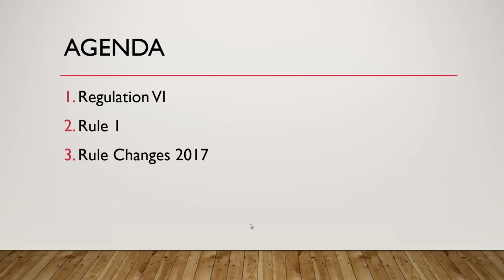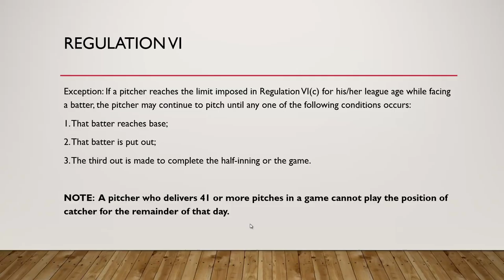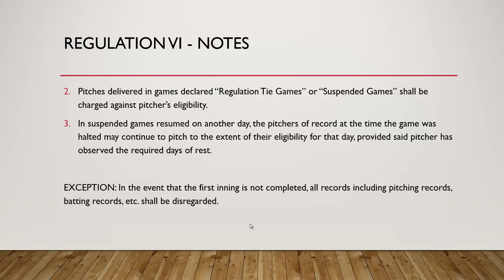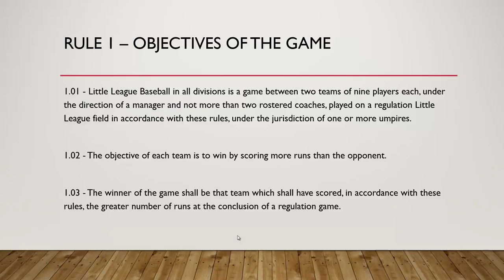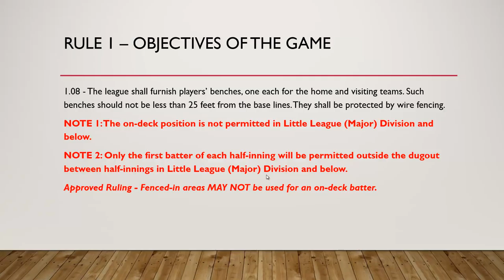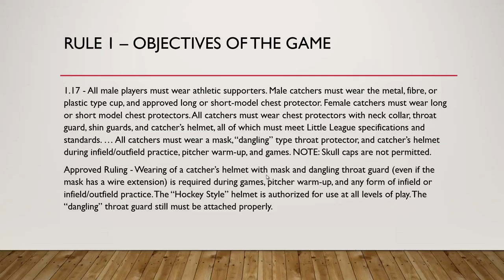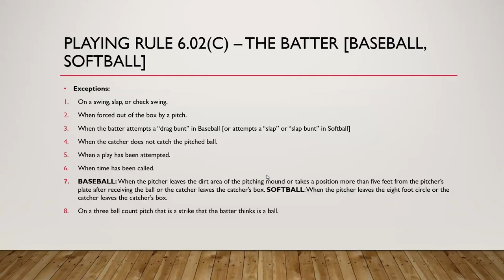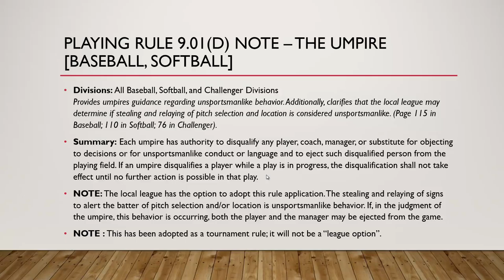Reulation VI, Rule 1.00 & 2017 LL Rule Changes